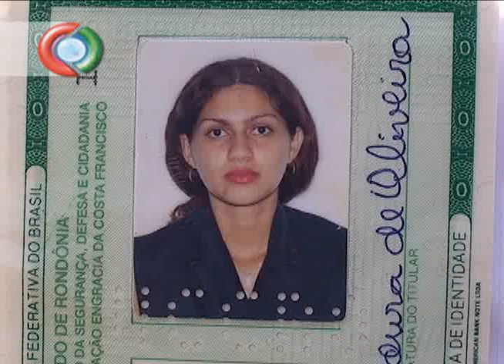Acidente Fatal RO-010 Jota Xavier.wmv